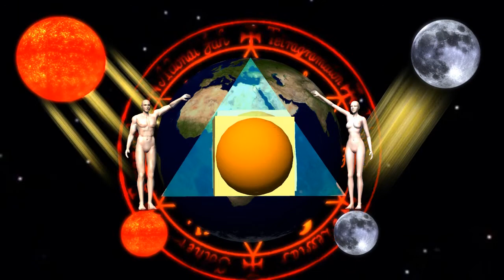Clonestock 3 Part Three - Symbolica -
Die Reise geht weiter.
The trip further goes.
Le voyage va plus loin.
Поездка идет дальше.
El viaje va más lejos.